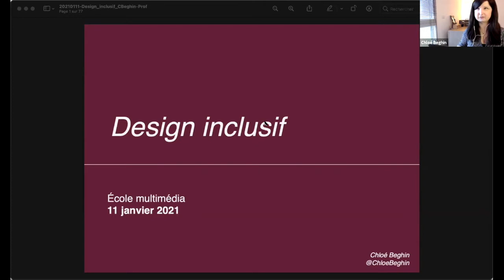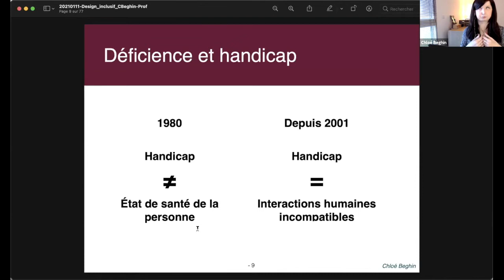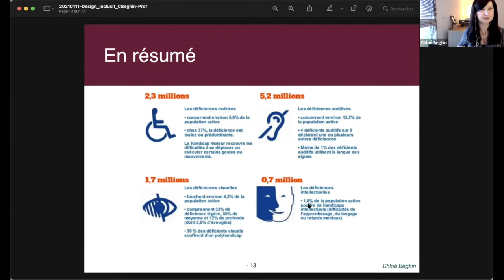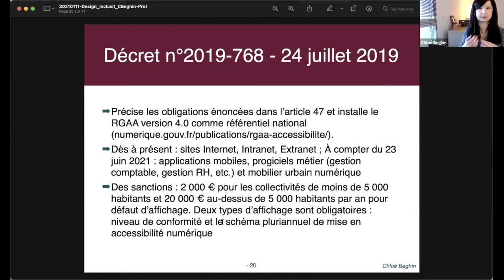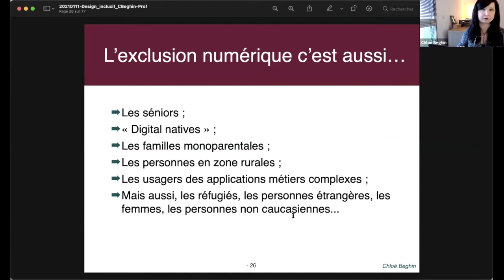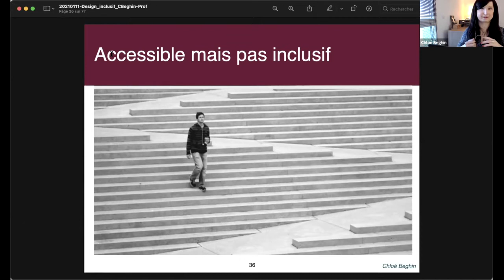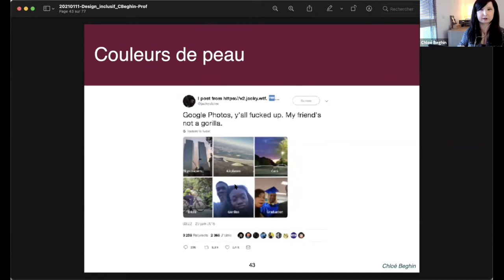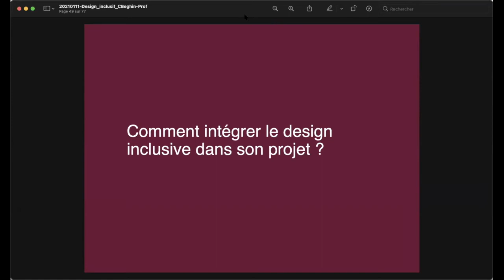HorizonUX - Chloé Beghin - En quoi le design inclusif enrichit l’UX ?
Horizon UX  : Le Jeu

Une semaine de talks et d’ateliers sur la gamification afin de permettre à tous les professionnels du digital d'innover pendant une semaine autour de l'UXDesign .
Cet événement est présenté avec passion par Pierre MINELLI & Quentin LEDOUX, référents de la filière UX Design.